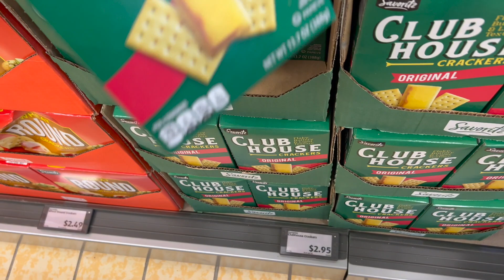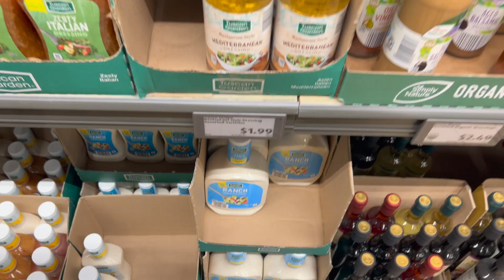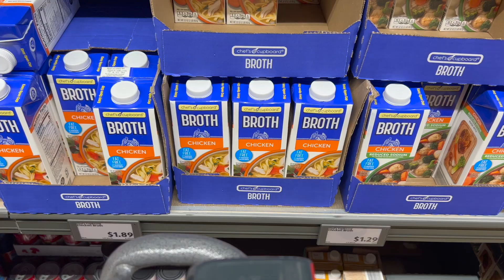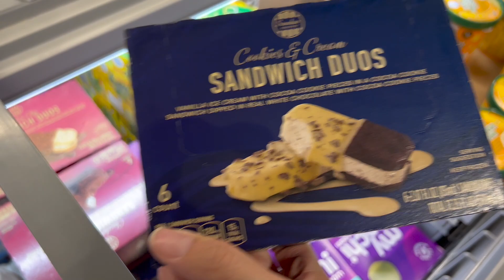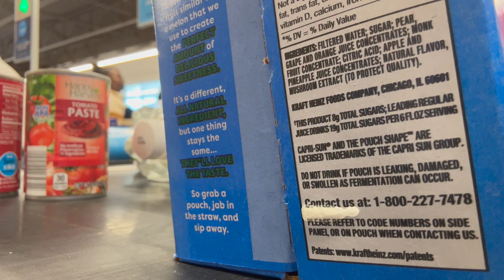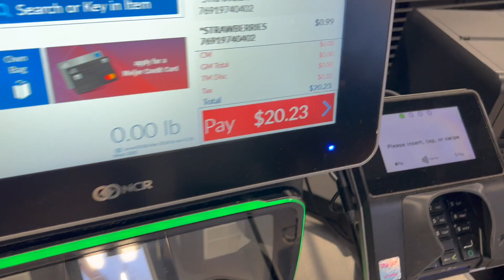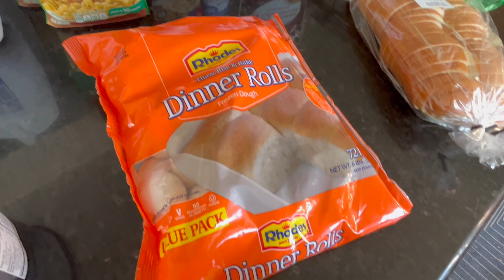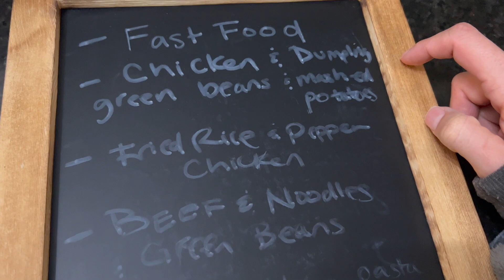ALDI gets Cheeky! Weekly Family Grocery Hauls (3!!)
Recipes for the week:
(I don't use a recipe for fried rice - rice, soy sauce, sesame oil, vegetables, salt and pepper)
Chicken & Dumplings (I do not follow this exact recipe, I use an old book.  But it's similar.  I cook my chicken in broth, onion and celery... then remove vegetables)
Vegetarian Potato Soup (I loosely follow this)